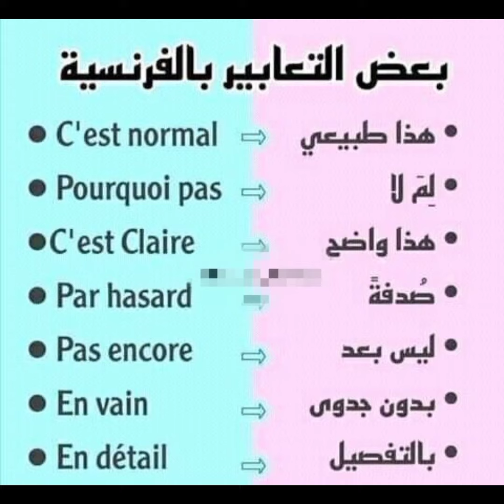بعض التعابير باللغة الفرنسية quelques expressions en français .